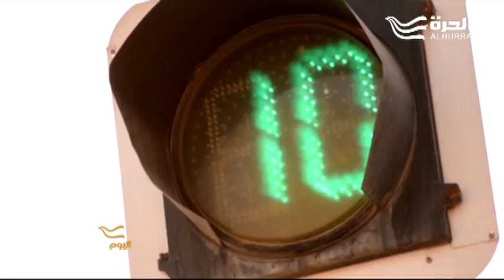"فلاش موب" ظاهرة استوقفت الشارع العراقي ومواقع التواصل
ظاهرة استوقفت الكثير من المارة في اماكن مختلفة في العاصمة العراقية بغداد و عدد من المحافظات الاخرى عندما يظهر بشكل مفاجئ امامهم في وسط الشارع فنانون يقدمون عروضا فنية و موسيقية على طريقة الفلاش موب. حوار مع الفنان المسرحي حسين الدرويش